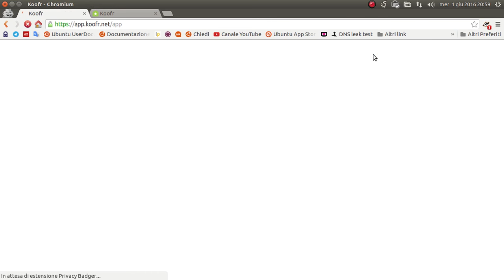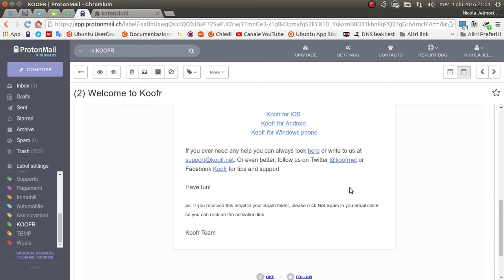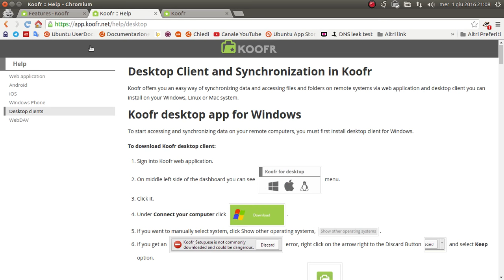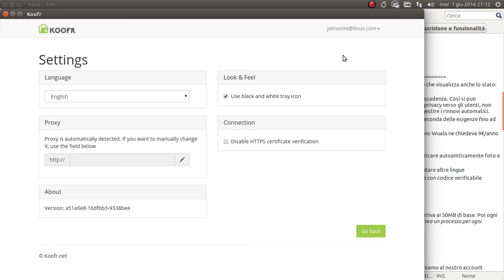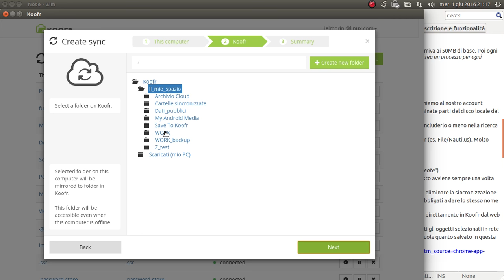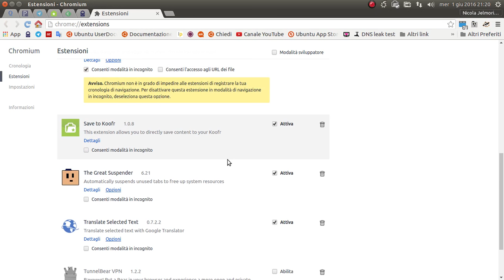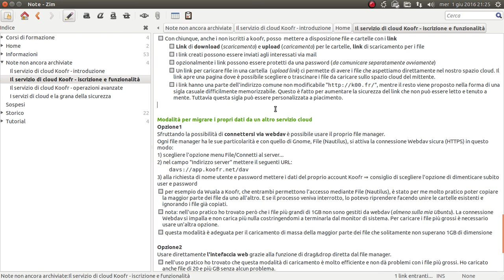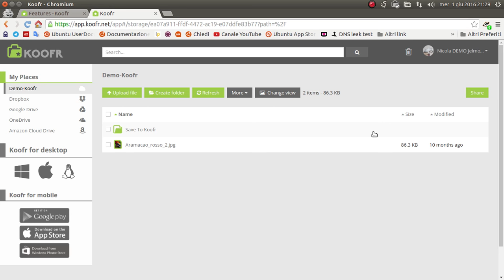Il servizio di cloud Koofr - iscrizione e funzionalità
Miniserie dedicata principalmente al servizio in Cloud Koofr e anche al problema della sicurezza comune a tutti questi servizi.

Qui il link per scaricare l'articolo di dettaglio che accompagna il video:
md5sum: c0ab46714217e476f061164f41a1119b
sha256: b902e2bfe6f549535bce1873bdd79bf2f16a978ee293d62967a82d21525899c7